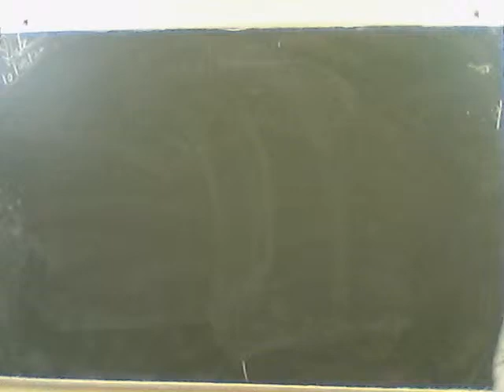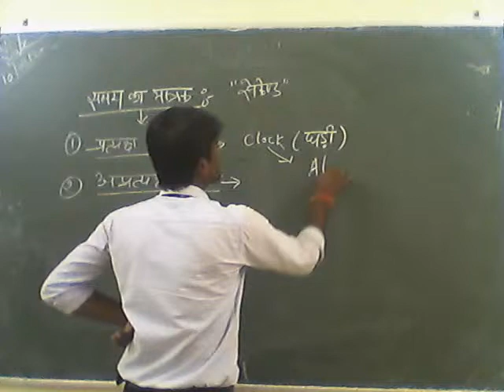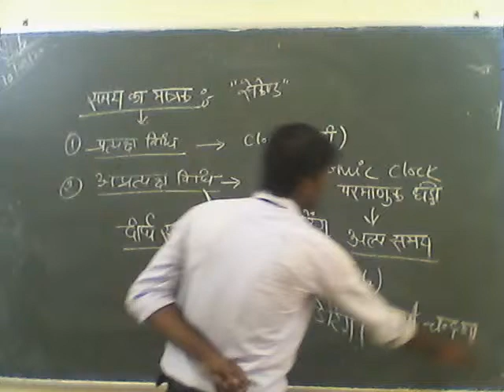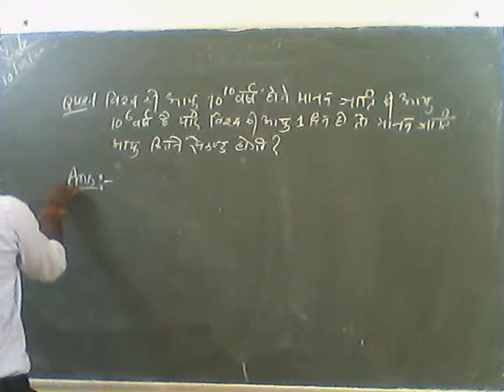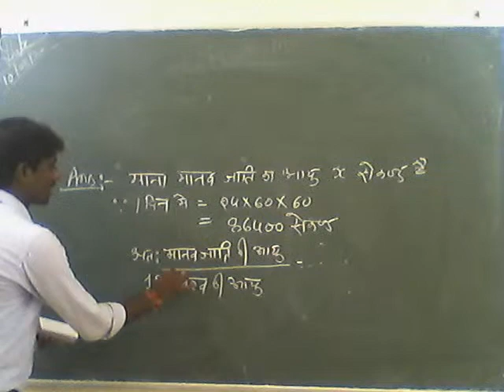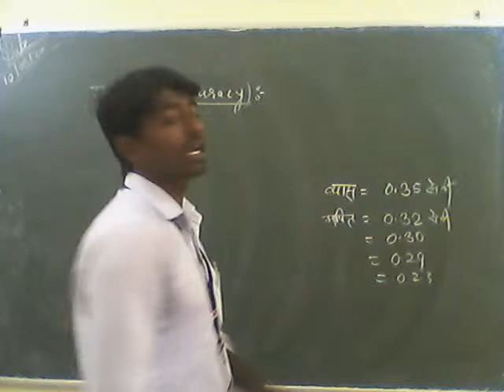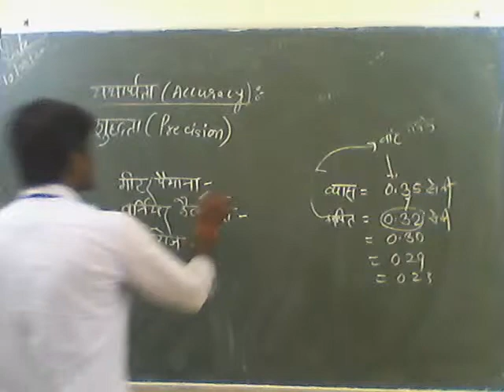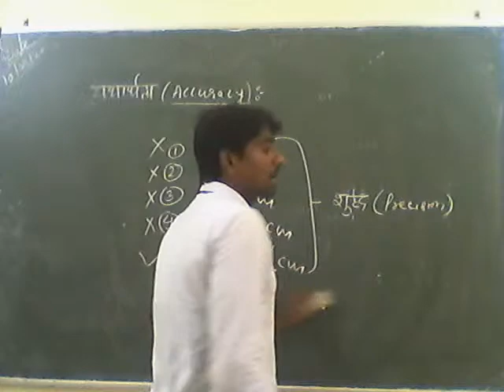CLASS- 11th (H.M.) / PHYSICS / TOPIC - ACCURACY , PRECISION & ERROR / BY RAJESH SIR 10-08-20